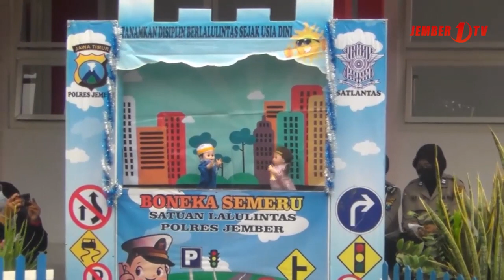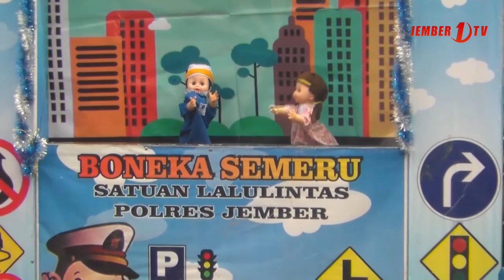Trauma Healing kepada Anak Korban Banjir Tempurejo